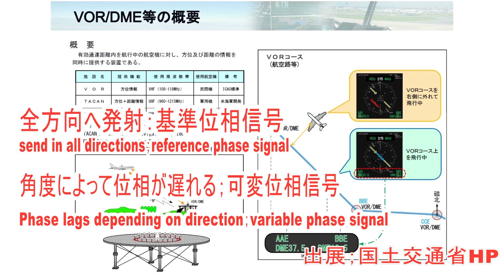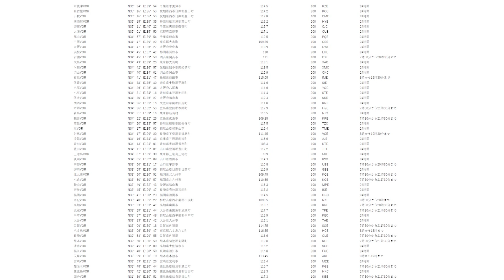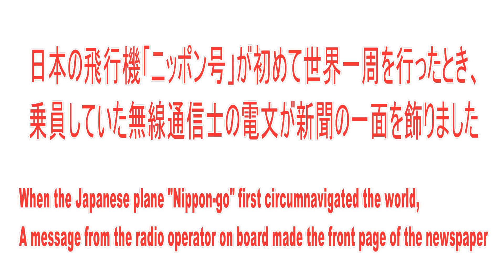【エアバンドでモールスが聴こえるって！？】今でも航空通信にモールス符号が使われているのか？空港でモールス信号が聴こえるらしいので行ってみました！エアバンドの受信機で簡単に聴こえます！空港で聴いてみよう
航空保安施設のVORの識別信号はモールス符号で発信されています。場所、周波数、時間は国交省の告示で開示されているので、簡単に聞こえますよ。あなたもワイドバンドレシーバーを持って空港でモールス符号を聴いてみませんか？

The identification signal of the VOR of the air navigation facility is transmitted in Morse code.
The location, frequency, and time are disclosed in the notification of the Ministry of Land, Infrastructure, Transport and Tourism, so you can easily hear them. Why not bring your wideband receiver and listen to Morse code at the airport?